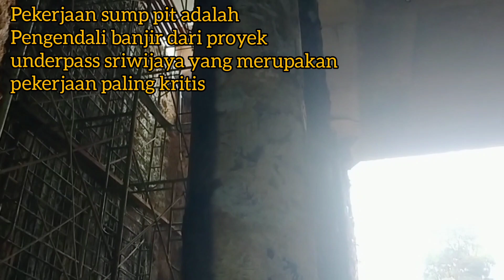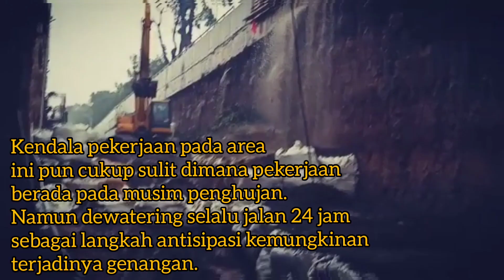UNIK !! underpass sriwijaya cimahi atasi banjir pake sumpit 🍚🥢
sump pit adalah struktur yang dibangun sebagai tempat penampungan air yang masuk kedalam catchment area underpass dimana didalam area sump pit ini terdapat pompa yang akan menyala secara otomatis apabila muka air di penampungan berada pada level tertentu.

inget yaa sump pit guys, bukan sumpit MAKAN yaaa hehehe 😁